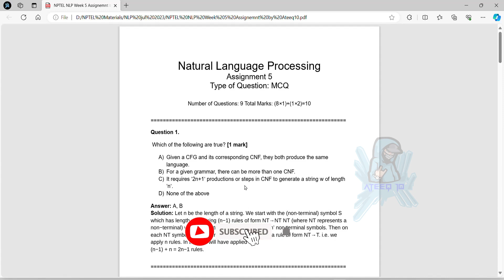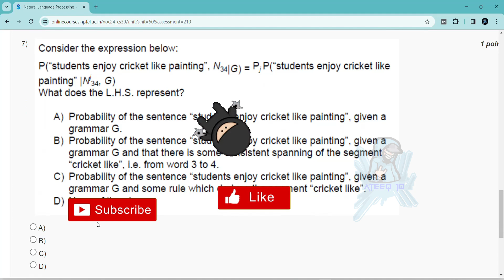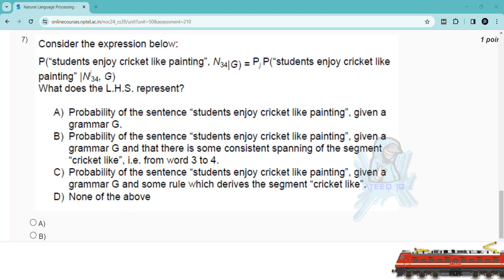Natural Language Processing Week 5 Assignment Answers | NPTEL Jan-Apr 2024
Natural Language Processing Week 5 Assignment Answers

In this video, we're going to unlock the answers to the Natural Language Processing questions from the NPTEL 2024 Jan-Apr assignment.

If you're looking to unlock the answers to the Natural Language Processing questions from the NPTEL 2024 Jan-Apr assignment, then watch this video! By the end of this video, you'll know all the answers to the questions you were struggling with.

55 weeks course nptel assignment answers
8 weeks course nptel assignment answers
4 weeks course nptel assignment answers
week 5 assignment answers of Natural Language Processing
assignment answers of Natural Language Processing
Natural Language Processing answers 2024
2024 nptel assignment answers
2024 nptel assignment answers week 5
week 5
week